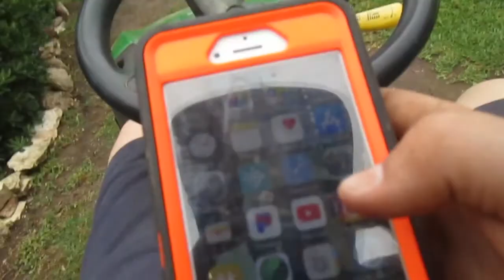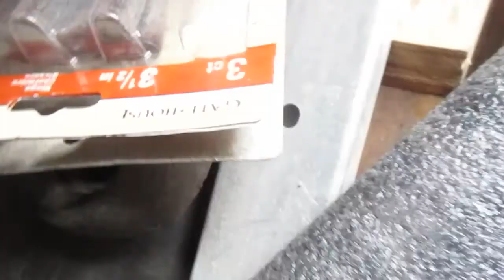Moving the equipment from the trailer to the gorilla cart